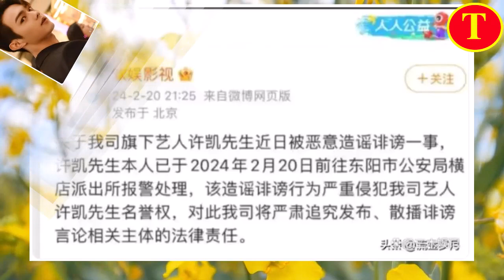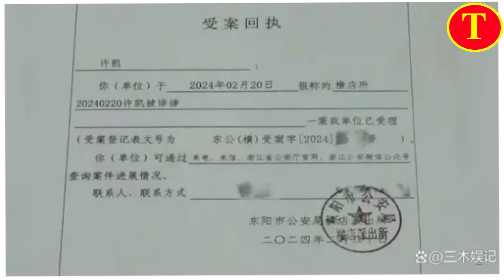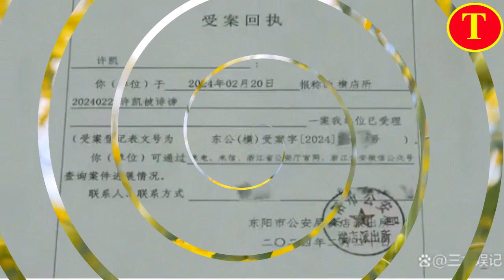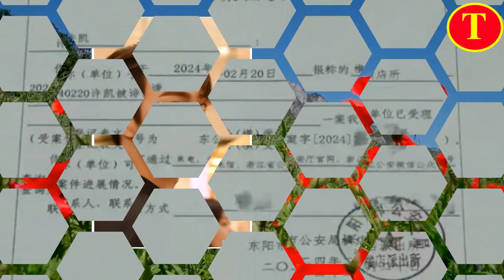许凯果断报警，捍卫名誉权！娱乐圈谣言何时是尽头？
许凯 , 许凯 , Xu Kai , Xu Kai , Hứa Khải , Hứa Khải ,
许凯，1995年3月5日出生于广东省 ，中国内地男演员。
2016年，签约成为欢娱影视旗下艺人 ；同年，出演个人首部电视剧《朝歌》，从而正式进入演艺圈 。2017年，主演电视剧《延禧攻略》，饰演富察傅恒 ；同年，主演古装仙侠剧《招摇》，饰演男主角厉尘澜 。2018年，出演电视剧《烈火军校》，饰演男主顾燕帧 。
2019年，出演电视剧《大唐儿女行》 ；10月17日，许凯入选2019福布斯中国30岁以下精英榜 ；同年，主演古装剧《从前有座灵剑山》；同年，出演电视剧《天舞纪》，饰演擎天城小霸王李玄 。2020年5月，由许凯、程潇出演的电视剧《你微笑时很美》正式杀青；同年，主演电视剧《千古玦尘》和《爱的二八定律》 ；10月15日，与吴谨言合作主演的古装剧《尚食》开机